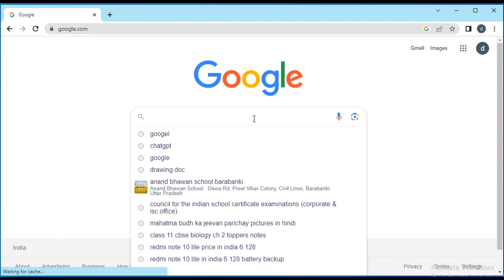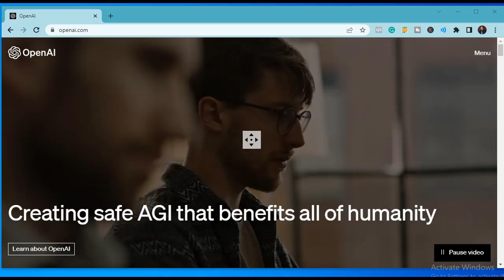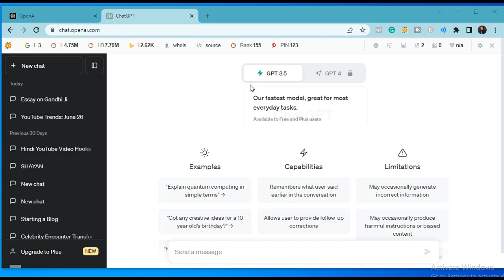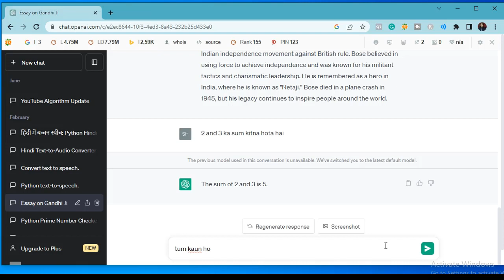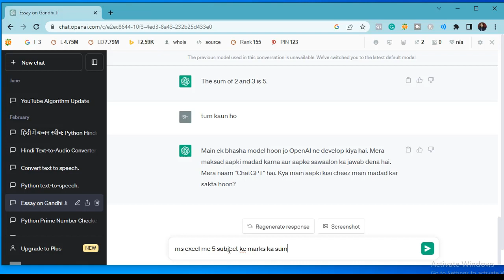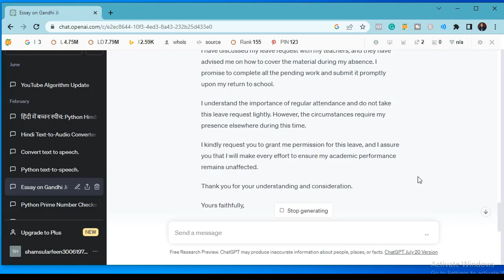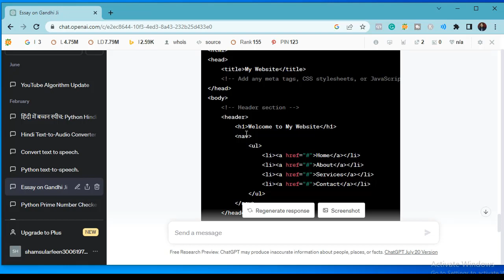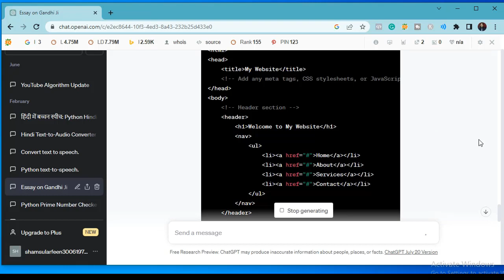ChatGpt kya hai kaise use kare - ChatGpt tutorial for beginners in Hindi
The Hidden Secrets of ChatGpt with correct prompt  tutorial for beginners to get difficult work done in minutes in easiest way